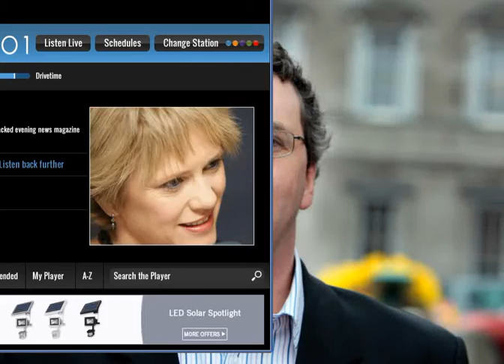Thomas' RTE Drivetime Interview on Donegal Cleary Centre Dail Protest